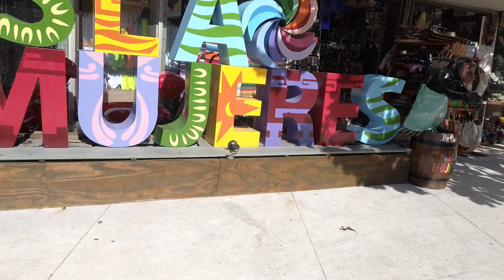Sightseeing on the beautiful island of Cancun Isla Mujeres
Come on along for some sightseeing on the beautiful island of Isla Mujeres.
This is my first trip to the island

T1B4C7